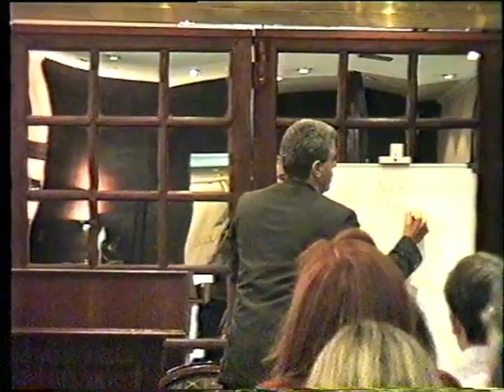Pastor Alejandro Rodriguez "Desafio espirituales en la politica"